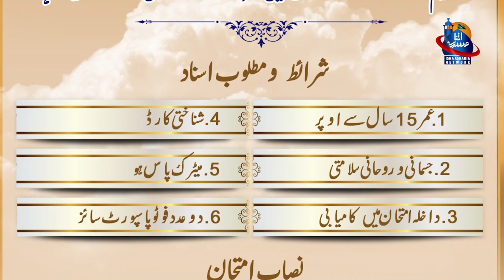Announcement Regarding Admission in Hawza e Elmiyah Isna Asharia Kargil for Session 2024-25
An Announcement Regarding Admission in Hawza e Elmiyah Isna Asharia Kargil for Session 2024-25 running under the supervision of Jamiat ul Ulama Isna Asharia Kargil-Ladakh.